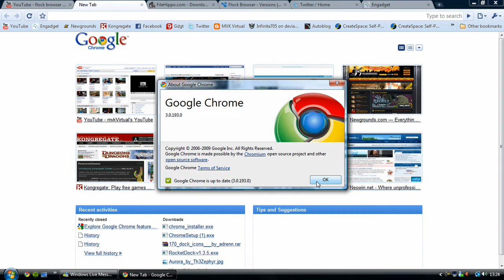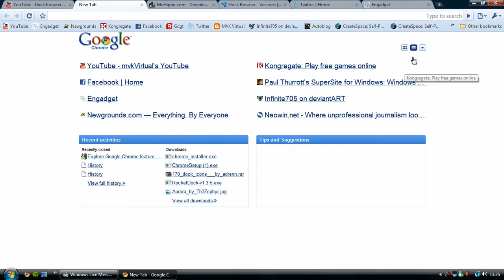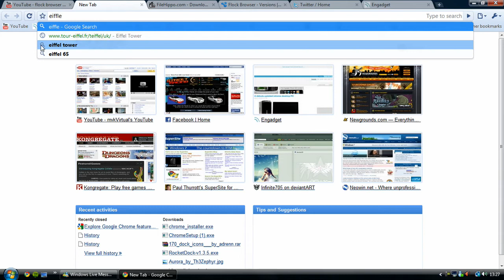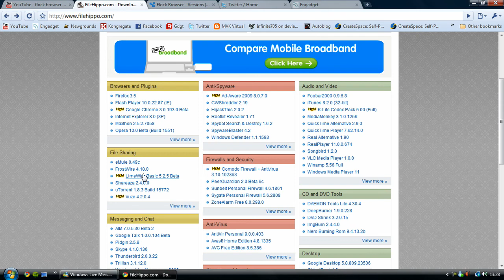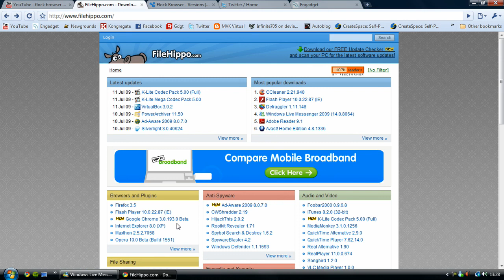Google Chrome 3 Beta build 3.0.193.0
A swift look at Google Chrome's latest Beta Build.